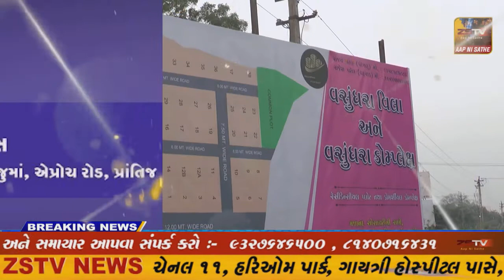સાબરકાંઠાજિલ્લામાં છેલ્લા ૨૪ કલાકમાં ૦૬ કોરોના પોઝિટિવ કેસ નોંધાયાજિલ્લામાં કોરોનાથી ૦૧ મહિલાનું મોત